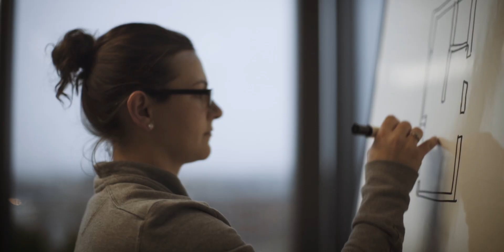EUA Eppstein Uhen Architects